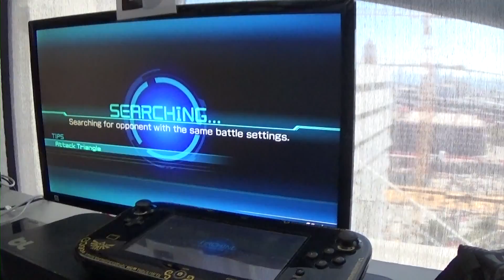Pokken SPSD Tournament-my first match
My first match. With only 6 hours of gameplay in 3 days this was how it started. He started as Sceptile. I didn't had much experience with Suicune, but I knew I had an opportunity when he used ice beam and blizzard. He nearly had me.
Follow StreetPassSanDiego if you live in San Diego or near if you wish to participate in their events.